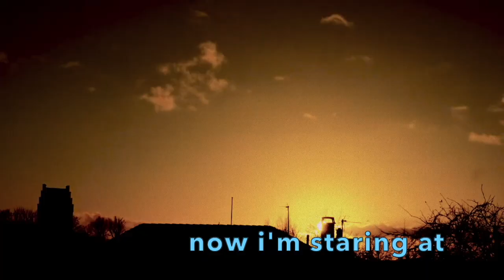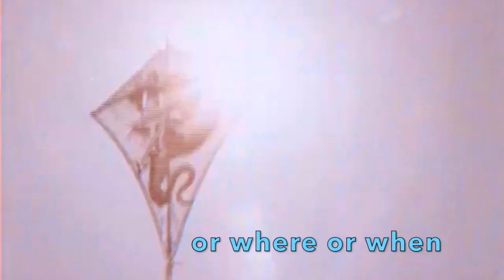Alive lyrics, Lori Yates, Matador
The hopscotch game made us feel like we were kids again… Tate in Heaven Super 8 Episode 2: Hopscotch